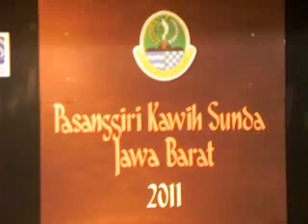Pasanggiri Kawih Sunda Jawa Barat 2011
Penyisihan  Pasanggiri Kawih Sunda Jawa Barat 2011di Lokantara Budaya RRI Bandung, Rabu, 12 Oktober 2011